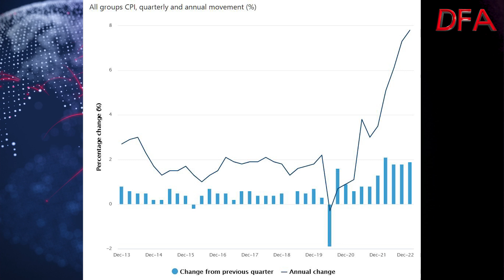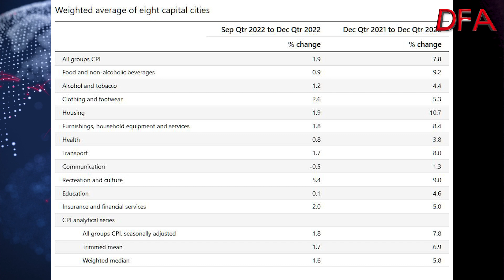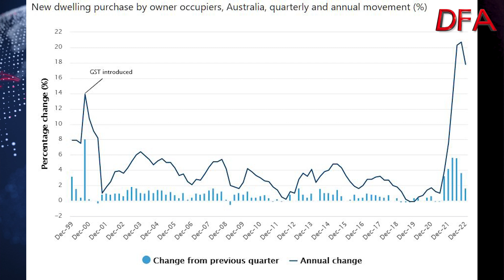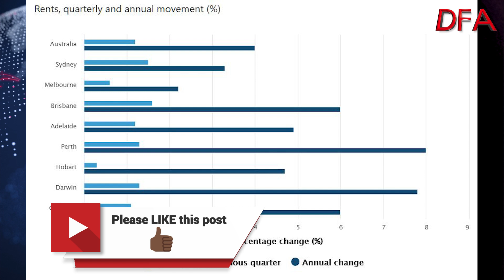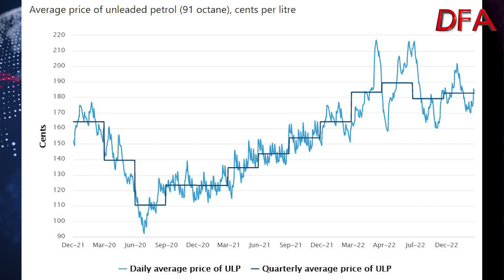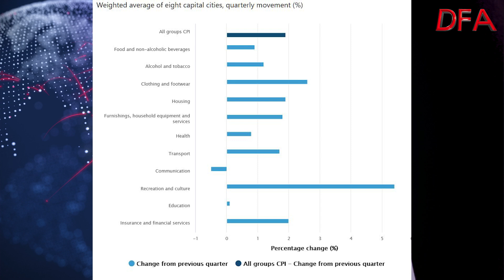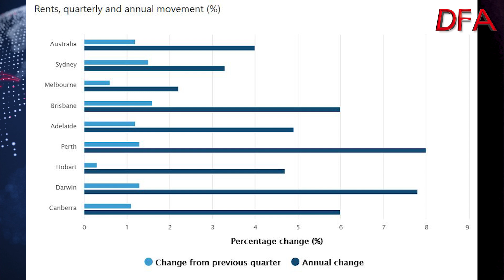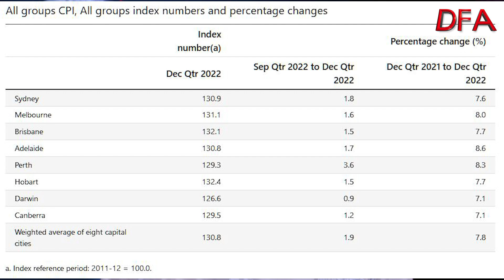The CPI Rockets To 7.8% - But Is This The Peak?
Stronger than expected data from the ABS today increases the likelihood of a cash rate hike from the RBA next month. The moving parts were all over the shop, warped by the addition and removal of various Government support programmes and holiday travel and spend.

No discretionary remains very high, and more costs will flow from higher wages. This may not be over as soon as many expect.